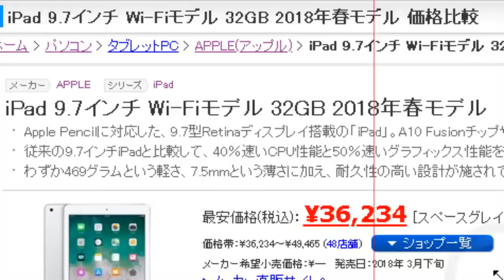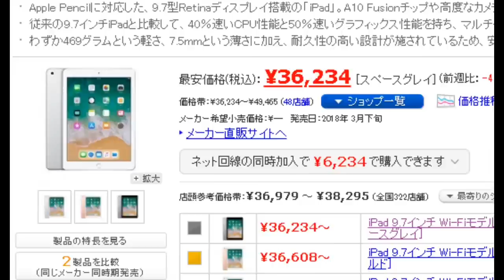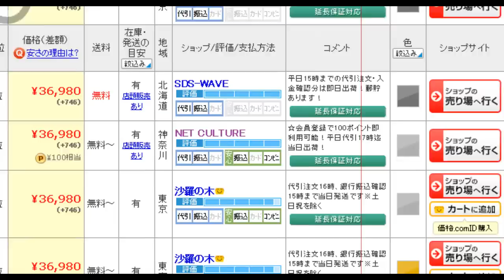iPad 2018年モデル MR7F2JA 注文したよ～♪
この動画が少しでも参考になったら高評価をポチってね♪
★おじいのivideo紹介専用メルアド★

loveumay
注文時に上記のコードを入力すると10%OFFになります。
使い方の詳細は下記の動画をご覧下さい。

●　毎週水曜日は事務手数料が無料デー！